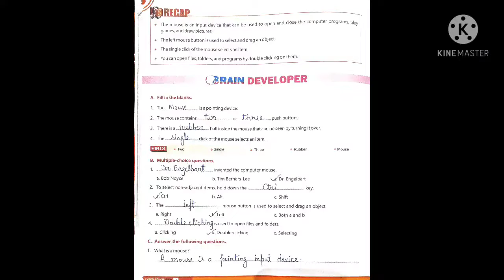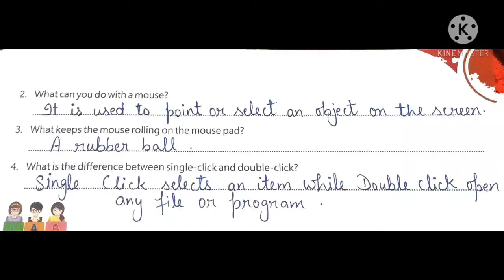Using Mouse, Class 3,(Chapter 4), (Part 3) , Bookwork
Kips publications